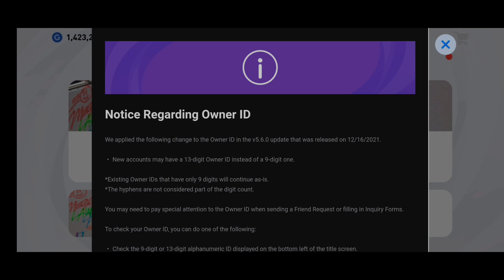eFootball PES 2021 MOBILE - NEW UPDATE 5.6.0 GAMEPLAY PART 32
📱DESCRIPTION

Name: eFootball PES 2021
Release Date: 2020 📆
Language: English,portuguese, french, italian, 💬
Developer: KONAMI 🎮
Genre: Soccer ⚽

* It is recommended to download via Wi-Fi.

With PES 2021, we took the same award-winning gameplay from the consoles that won the title of "Best Sports Game" at E3 2019 and distilled its essence to give the most authentic experience of football on mobile devices to date. We will have an exclusive partnership with AS Roma, new events in Matchday mode, updates for players, clubs and leagues and much, much more!

■ The best of Europe in the spotlight
Play with a huge variety of officially licensed clubs from the top echelons of European football, including FC Barcelona, Manchester United, Juventus, FC Bayern München and a new exclusive partner, AS Roma!

■ New players in the Historic Play Series
New additions will arrive in the Historic Play Series, which will allow you to relive and recreate even more magical moments in the careers of active and retired players.

■ Hire football stars with new player packs
Player packages are now available at SHOP, allowing you to purchase the Historic Play versions of superstars such as L. MESSI, C. RONALDO and M. RASHFORD.
Each package comes with a player from the Historic Play Series, myClub coins, a menu theme and 2 special Black Ball managers.
* Check the details of each player package before purchasing.

■ Online matches in real time
Face your friends for thrilling matches in local and online PvP modes. After that, when your team is ready and your skills are sharp, access eFootball and face rivals from around the world at Matchday and several other competitive e-sports events.

Live a football fantasy by hiring several legends for your team, including D. BECKHAM, F. TOTTI, D. MARADONA, S. GERRARD, G. BATISTUTA, FERNANDO TORRES and K. RUMMENIGGE.

■ Hire featured players
Players who performed well in the weekend's matches will appear in the game as featured players. These special versions have higher scores, unique letter designs and, in some cases, additional skills.

To create a more authentic experience, data from actual matches played around the world is collected weekly and implemented in the game with the live update feature. These updates affect several aspects of the game, including team rosters and player health assessments.

* About your connection *
An internet connection is required to play eFootball PES 2021. We also recommend that you play with a stable connection to ensure a better gaming experience.

* Title screen *
If you choose the Japanese language in the language options of the game application, the name "eFootball Winning Eleven 2021" will be displayed. In any other language, "eFootball PES 2021" will be displayed.